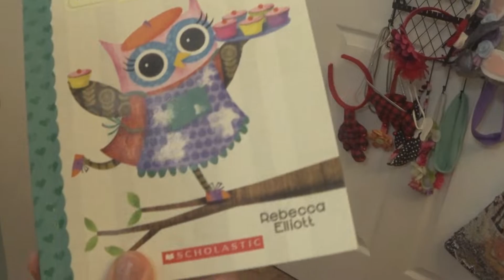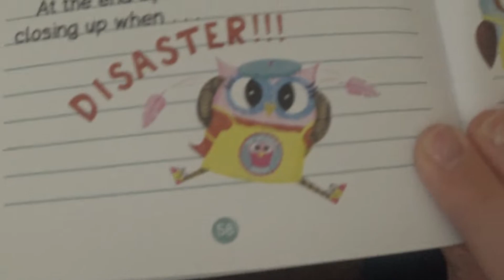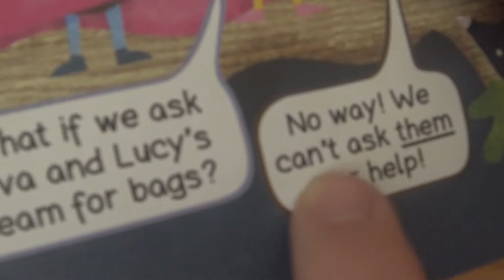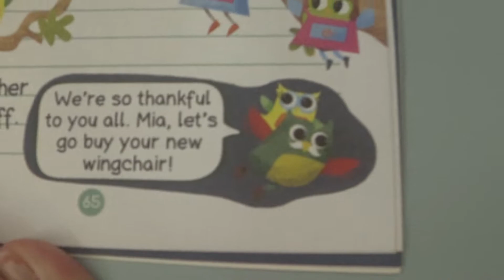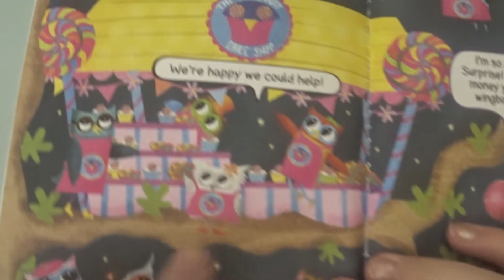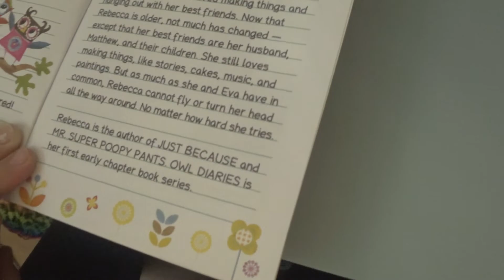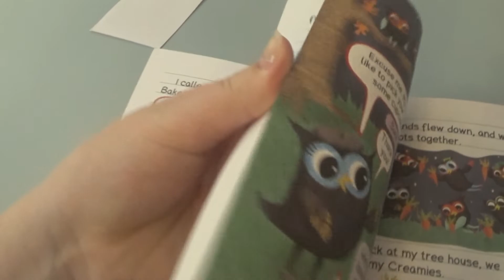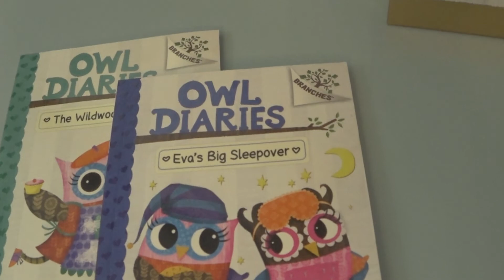Story Time Wednesday/ Owl Diaries: The Wildwood Bakery chapter's 7 + 8 written by: Rebbecca Elliott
Hey guys welcome to another edition of Story Time Wednesday. Today we will be reading chapter's 7 and 8 of The Wildwood Bakery written by: Rebecca Elliott. Remember to be nice to everybody you meet, support everybody in their goals.Lets find out  how this story ends.

Callie and Jordan Squad is a kid friendly YouTube channel. Smash that thumbs up button, share with your family and friends and until next time Bye! Peace Out.

We would love to review your product.